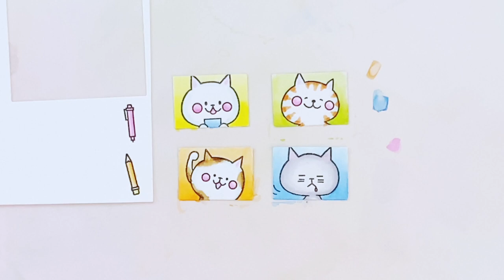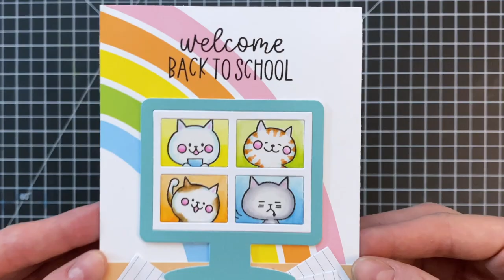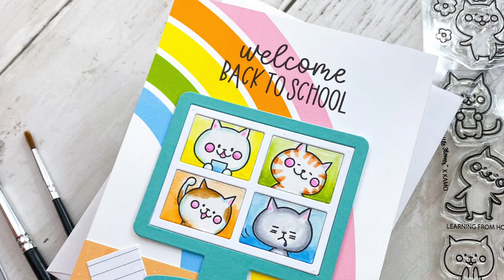Start To Finish: Welcome Back To Virtual School Card feat. Back to School Bundle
In this video Channin creates a back to virtual school card with the new Back to School Bundle. Watch as she builds her adorable scene with simple watercoloring with Tombow markers and creative uses of our patterned paper.

---TIME CODES---
0:22 Creating Monitor
1:08 Stamping Images
2:29 Coloring Images
5:28 Assembling Scene

Waffle Flower®️ stamps and dies are made from highest quality materials sourced from USA and Japan. We are supporters of original art and we pride ourselves in our creative designs.